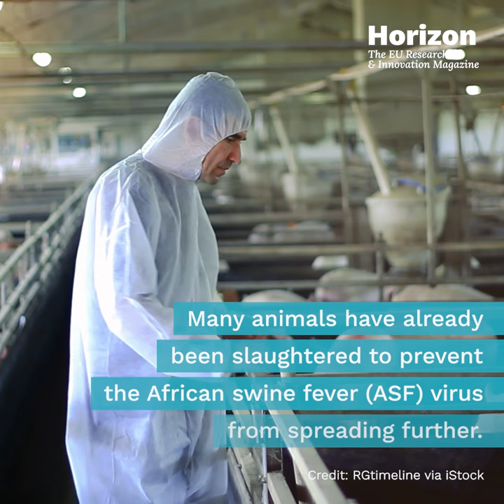Wild boar in a Hungarian forest may be key to protecting Europe’s pig herds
Tackling a major threat to European pigs. Here’s why ➡️